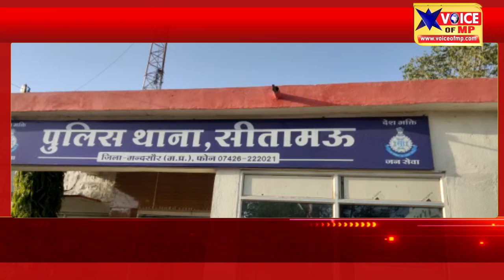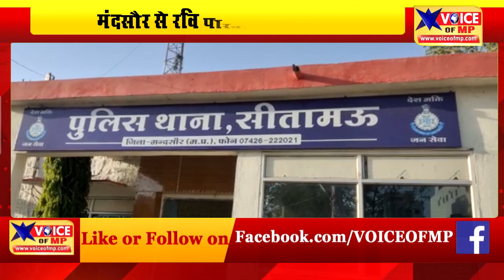मंदसौर पुलिस की बड़ी कार्यवाई, ठगी करने वाले अंतरराष्ट्रीय गिरोह का किया पर्दाफाश, इतने गिरफ्तार